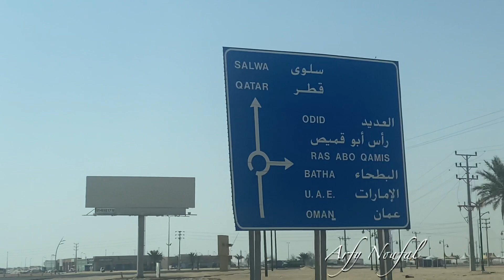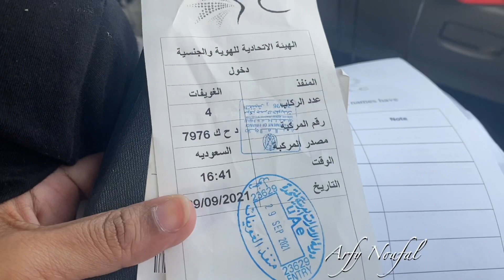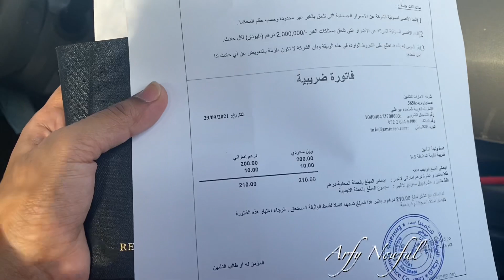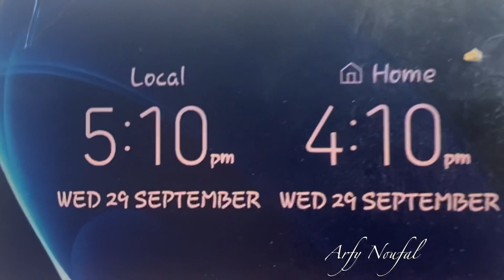DAMMAM TO DUBAI ROAD🚘TRIP| കാലാവധി ​തീർന്ന VISITവിസക്കാർ ഇന്ത്യയിൽ പോകാതെ എങ്ങനെ പുതിയ വിസ എടുക്കാം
കാലാവധി തീർന്നVISITവിസയിൽസൗദിയിൽ ഉള്ളവർഇന്ത്യയിൽപോകാതെ എങ്ങനെപുതിയ VISITവിസ
എടുക്കാം